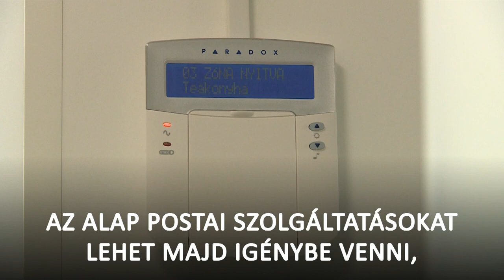20230911 ESTI GYORS